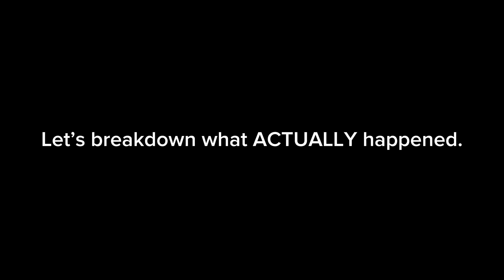What REALLY happened after Tooni won. (HOL never won, and that’s final)